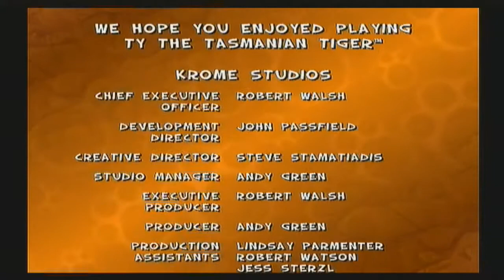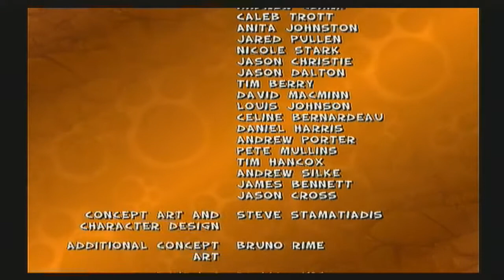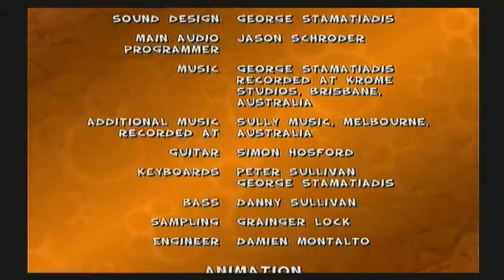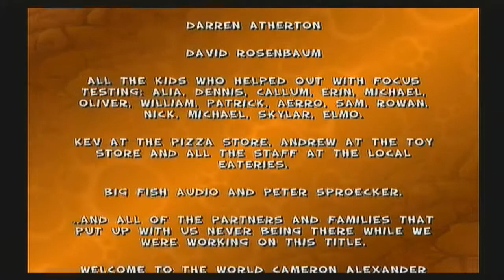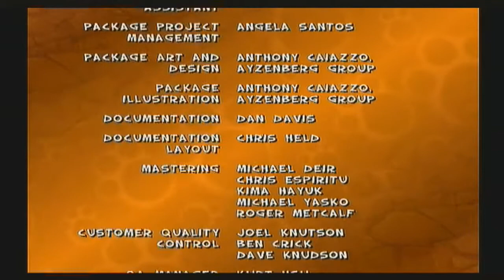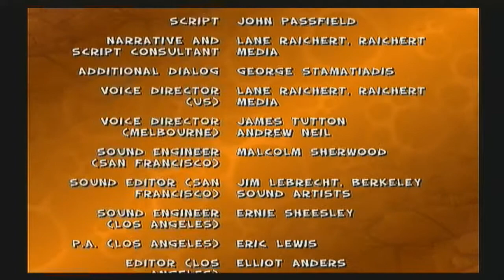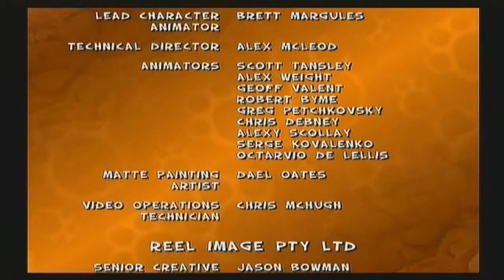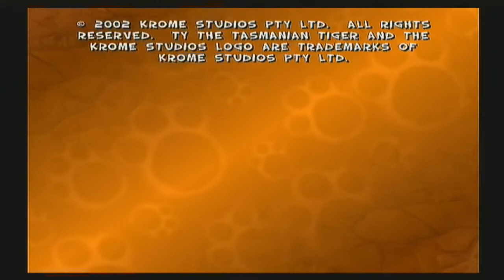Ty the Tasmanian Tiger : Finale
The end to my second project